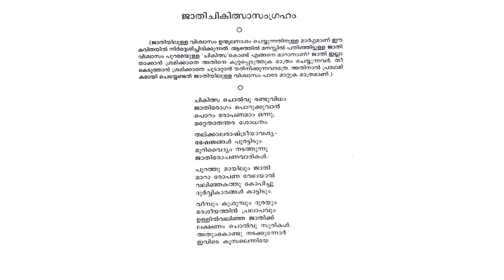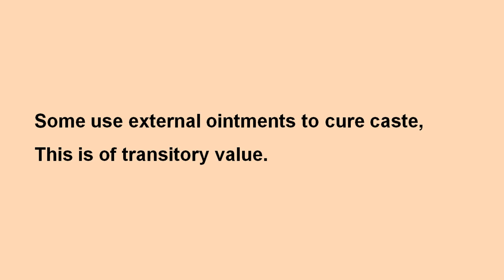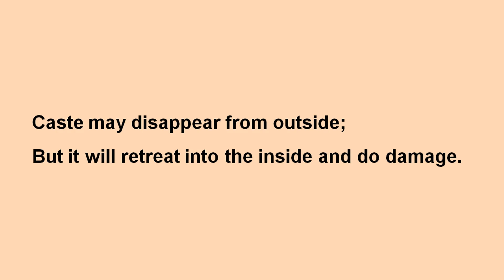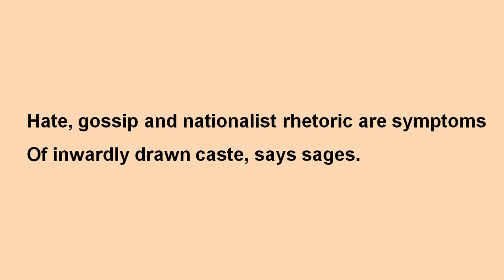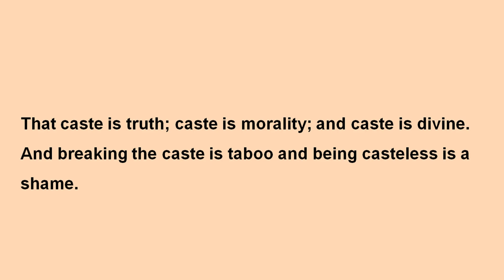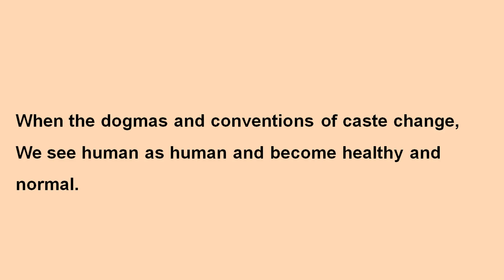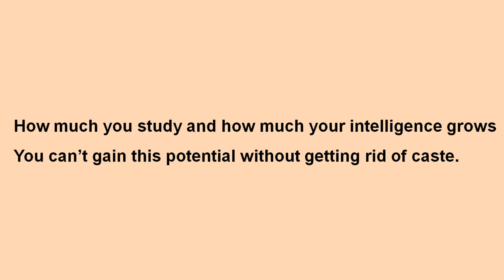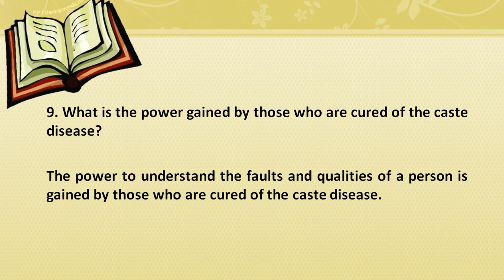#2 | Curing Caste | Sahodaran Ayyappan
This lecture series is based on the textbook Multiple Modernities: Readings on Kerala prescribed for the first semester UG Common Course students of Kannur University and the present lecture deals with the second lesson of the book.
This channel was started by the Postgraduate Department of English, Payyanur College, Payyanur (Kannur University) during the COVID 19 lockdown period to make available e-contents related to English Language and Literature learning (Common and Core courses) to the student community.